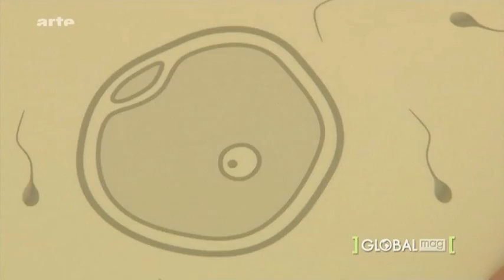Systematischer Irrsinn - Feminisierung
Als endokrine Disruptoren, auch Xenohormone genannt, werden Stoffe bezeichnet, die wie Hormone wirken und so das empfindliche Gleichgewicht des Hormonsystems von Tier und Mensch stören können.